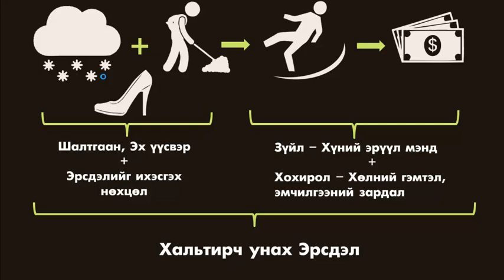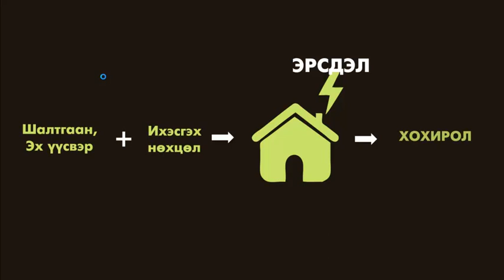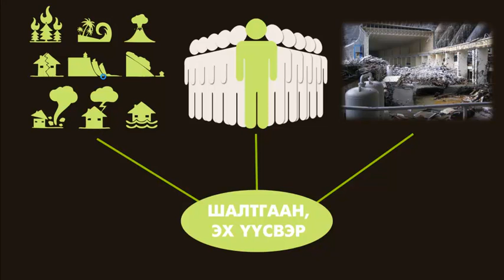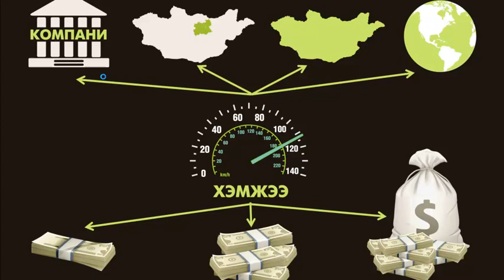Эрсдэл гэж юу вэ?